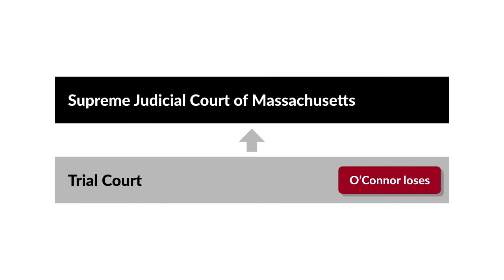Sullivan v O’Connor Case Brief Summary | Law Case Explained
Sullivan v. O'Connor | 296 N.E.2d 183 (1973)

Juries in personal-injury cases occasionally award money for plaintiffs’ pain and suffering. But is pain and suffering compensable in contracts cases? In the 1973 case of Sullivan versus O’Connor, the Supreme Judicial Court of Massachusetts considered that very question.

Alice Sullivan, a professional entertainer, sought plastic surgery on her nose to improve her appearance. Doctor James O’Connor, a plastic surgeon, promised that with one or two operations, he could make her nose more attractive. But after the first surgery, Sullivan’s nose looked worse than it did before. A second surgery didn’t improve anything, and Alice underwent a third operation, also to no avail.

Alice then sued Doctor O’Connor for malpractice and breach of contract. A jury found for Sullivan on her contract claim, but also ruled that O’Connor hadn’t been negligent. The jury then considered the question of damages.

The parties had stipulated that Sullivan’s out-of-pocket expenses totaled $622. But the judge instructed the jury that they could compensate Sullivan for pain and suffering arising out of the third surgery. The jury then awarded Sullivan $13,500. Doctor O’Connor appealed to the Supreme Judicial Court of Massachusetts.

Want more details on this case? Get the rule of law, issues, holding and reasonings, and more case facts

Have Questions about this Case? Submit your questions and get answers from a real attorney